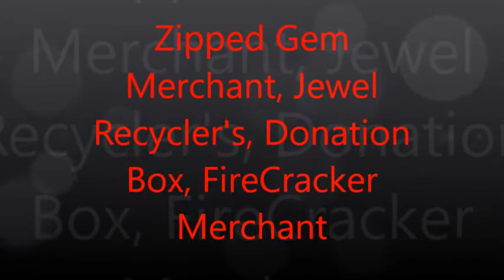Turf Battles New Things In The Game You Most Know Guide.